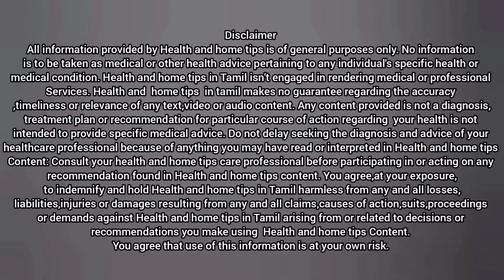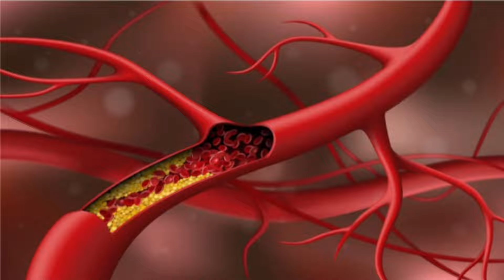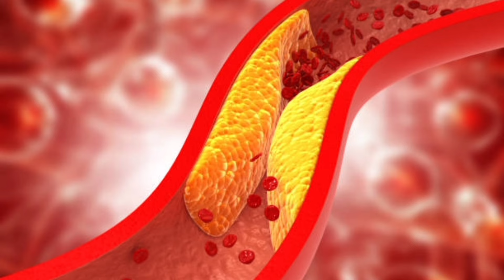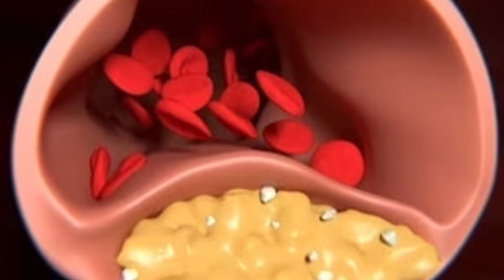Cholesterol lowering foods || cholesterol free foods || கொலஸ்ட்ராலை குறைய || கொலஸ்ட்ரால் அறிகுறிகள்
High-density Lipoprotein
Low-density Lipoprotein
LDL
atherosclerosis
heart attacks
fatty acids
coronary artery disease
HDL
blood
lipoproteins
bile
cholesterol
health literacy
animation
medical
கொலஸ்ட்ரால் அளவு
கொலஸ்ட்ரால் குறைய என்ன சாப்பிடலாம்
கொலஸ்ட்ரால் குறைய
கொலஸ்ட்ராலை குறைக்க
கெட்ட கொலஸ்ட்ரால் குறைப்பது எப்படி
கொலஸ்ட்ரால் அறிகுறிகள்
கொலஸ்ட்ரால் குறைப்பது எப்படி
cholesterol lowering foods in tamil
cholesterol free foods in tamil
low cholesterol symptoms in tamil
liver cholesterol symptoms in tamil
cholesterol control food in tamil
high cholesterol symptoms in tamil
bad cholesterol symptoms in tamil
blood cholesterol symptoms in tamil
cholesterol symptoms in tamil
health
health and home tips
health tips
health benefits

High-densityLipoprotein
Low-densityLipoprotein